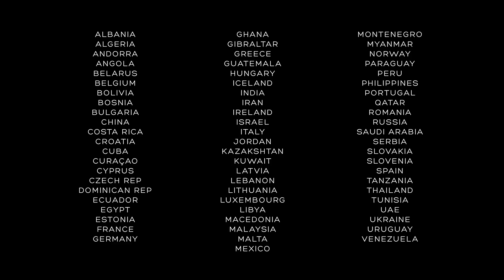SPRINGFIELD: AS YOU LIVE. AUTUMN'17 CAMPAIGN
"Listen to that voice of yours, the one that knows you best, the one that understands what you
really want... "